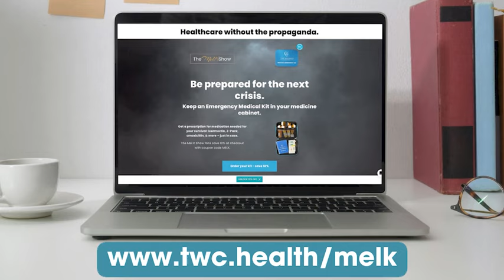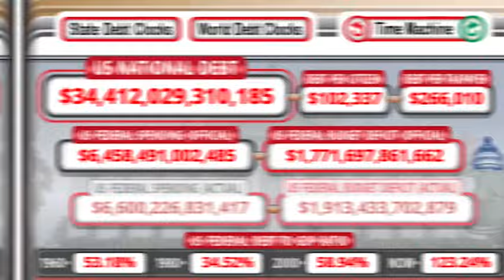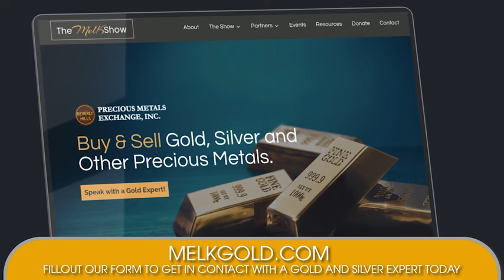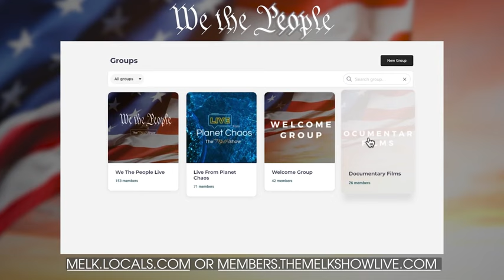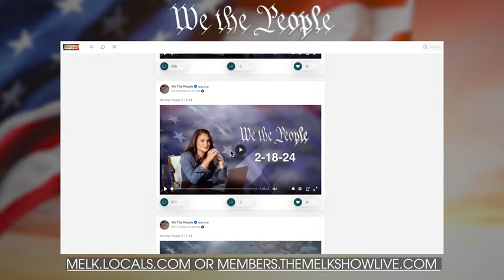Mel K & John Klar | Life, Liberty, & Food: Small Farm Republic Revisisted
We The People must stand strong, stay united, resolute, calm and focus on the mission - God Wins!

want to thank all our amazing patriots pals for joining us on this journey, for your support of our work and for your faith in this biblical transition to greatness.
We love what we do and are working hard to keep on top of everything to help this transition along peacefully and with love.

mel k
mel k show
mel k ward